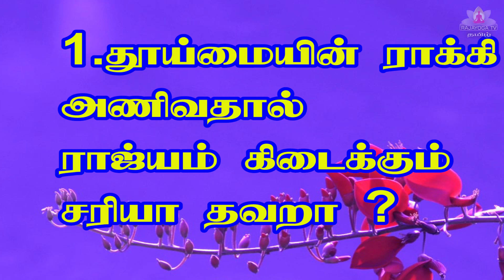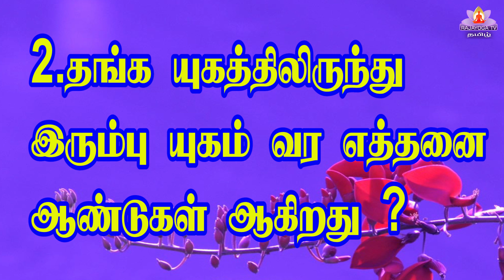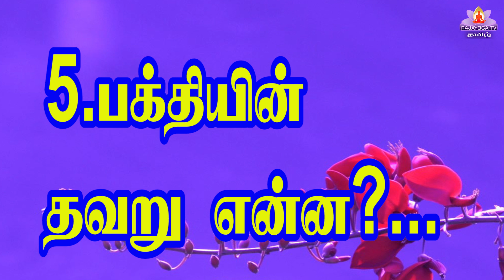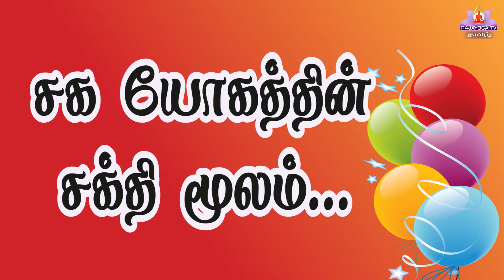11 08 22 Q and A கேள்வி பதில் இன்றைய முரளியிலிருந்து